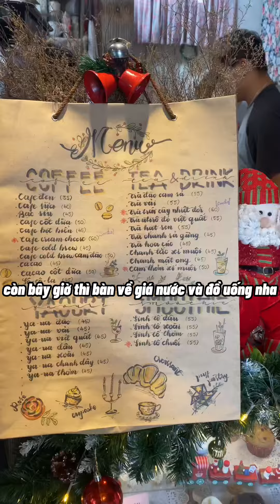Quán cafe Đà Lạt Trang Trí Noel siêu đẹp bánh và nước lại rất là ngon luôn nha | Tấn Hiền SOS Đà Lạt